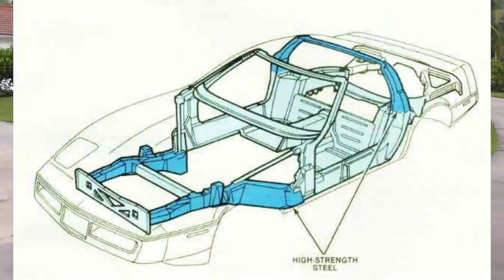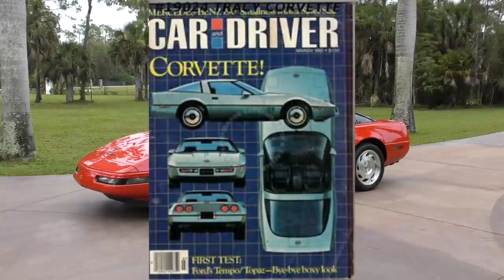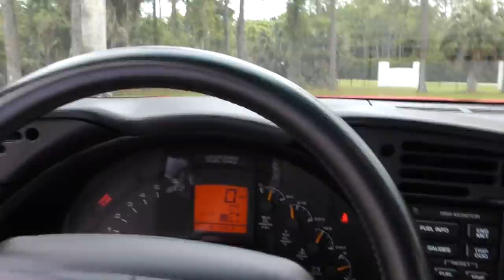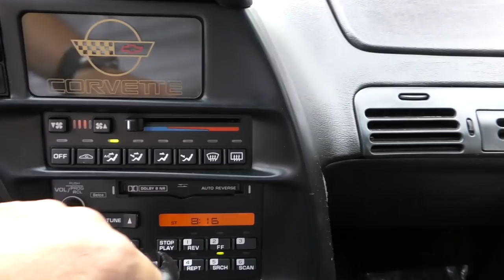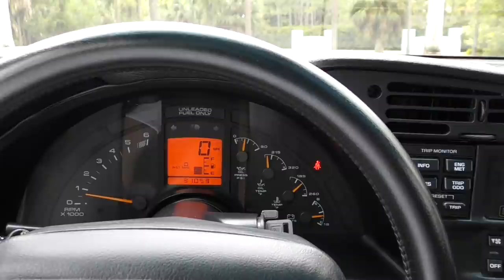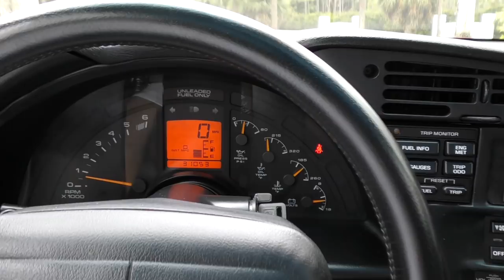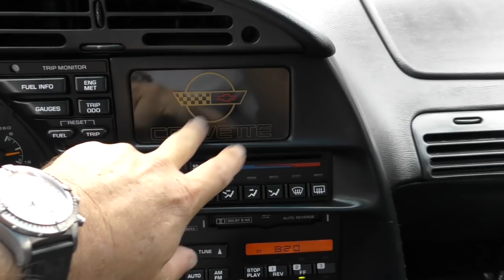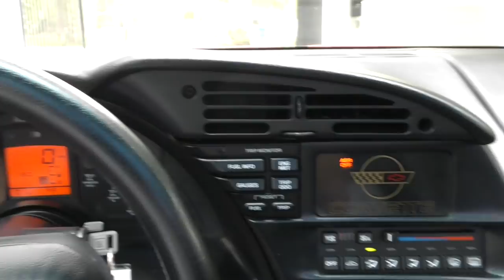The C4 Corvette Was A Game Changer, And A Much Better Car Than It Gets Credit For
Full review and test drive of a 1994 Chevrolet Corvette C4 Coupe, and a general history of the C4 and other Corvette models.

Review and test drive by Bill.  Vehicle is for sale at Autohaus of Naples, viewable

Given how long the C3 Corvette hung on to production, and how it used some of the running gear from the C2 Corvette (released in 1963!), the 1984 model was light years beyond the 1982 release (There was no 1983 Corvette).

Horsepower was not on tap - digital engine management was still in its infancy, and compression ratios were still out the window with emissions controls in place.  Using the L83 "Crossfire FI" motor from the 1982 Corvette, all that could be mustered was 200HP.  Given that, the engineers decided to make the car handle.

Handle it did.  Car and Driver turned in a .90 on the skid pad - light years past their previous best recorded number, a ,83 by the 928 and some assorted Ferraris.  This was a sea change.  It also out-braked everything they'd ever tested with the exception of a Porsche 930 - a car that cost supercar money compared to the Corvette.

So out of the box, the C4 Corvette turned in performance that was world class, and tuning and tweaking over the years only served to make it better - particularly in special edition models like the ZR1 and Gran Sport - and yet, the C4 became the orphan stepchild of the Corvette world, with a desirability factor even below the truly anemic C3s of the Malaise era,

This has changed.  The completeness of the performance of the C4 has brought about a new appreciation for them, and prices are rising. Some special editions have even doubled in value in recent years, and the cream of the crop cars are commanding higher auction prices than ever before - I think this is well deserved, and good to see.  For a long time, these cars have been a lot better than the perception, and it's nice to see them get the credit they deserve.